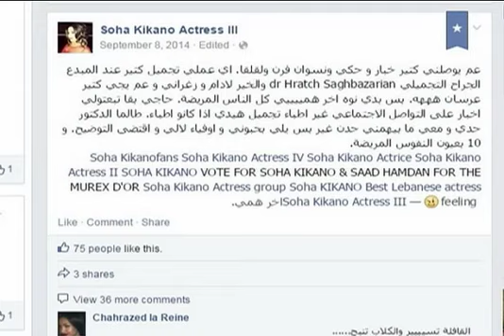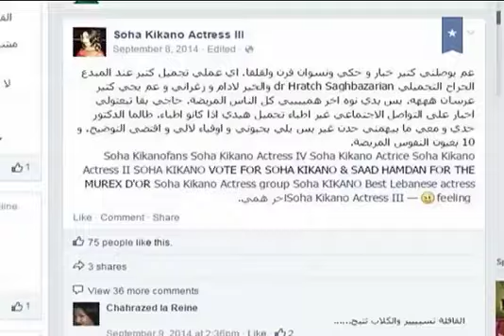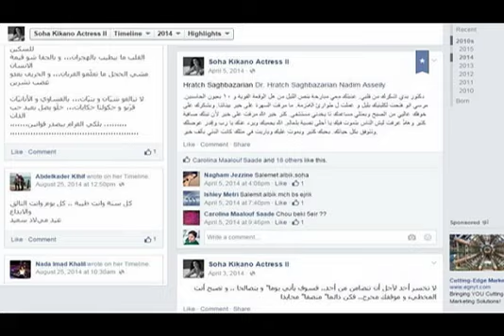سهـى قيقانو تشكر دكتور هـراتش أمام ملايين المشاهـدين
Dr. Hratch Saghbazarian